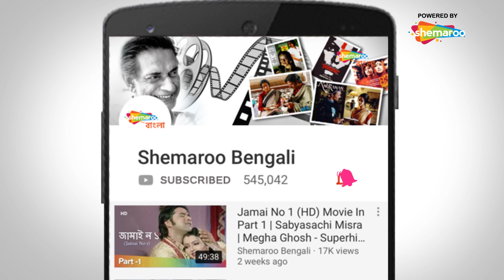Bhagyer Bichar | Part 6| Siddhanta | Mihir Das | Stambhita | Superhit Bengali Movie